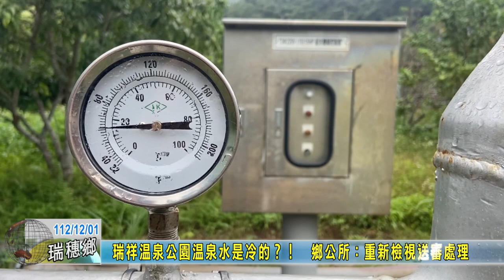20231201 05 瑞祥溫泉公園溫泉水是冷的 鄉公所：重新檢視送審處理